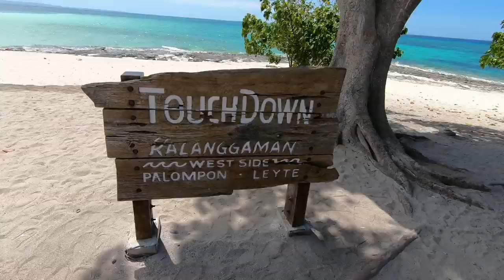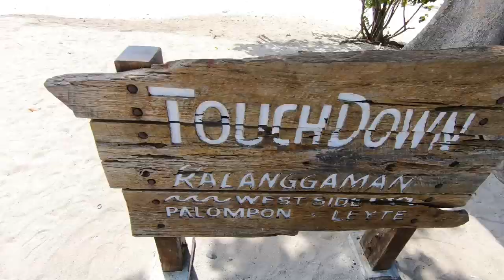UNBELIEVABLE SANDBAR! - KALANGGAMAN (BEST OF PHILIPPINES)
Kalanggaman was easily the best sandbar that we have been to so far, easily a must visit location if you are in Malapascua. This island has some of the whitest sand that you will find in the Philippines and the ocean has some of the strangest but most beautiful combinations of color. Definitely add it to your bucket list if you are visiting the Philippines